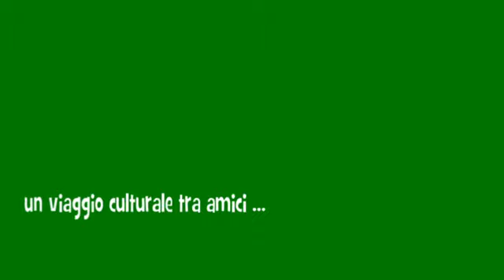sotterranei di Nettuno - 6 giu. 2014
roadshow - sotterranei di Nettuno - 6 giu. 2014